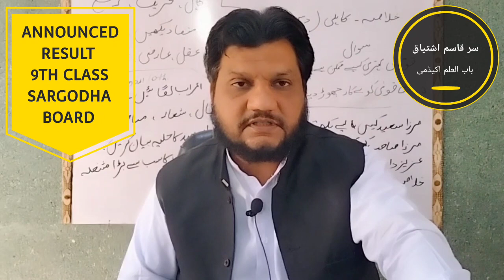ANNOUNCED RESULT 9TH CLASS SARGODHA BOARD